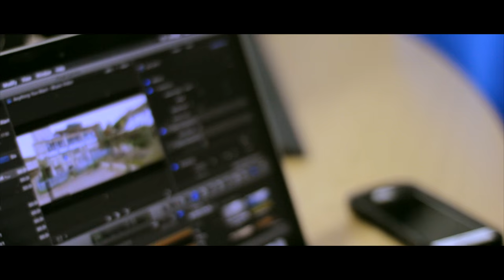A DAY AT EXETER COLLEGE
Short and sweet. Just wanted to upload something on the channel, hope you enjoy x